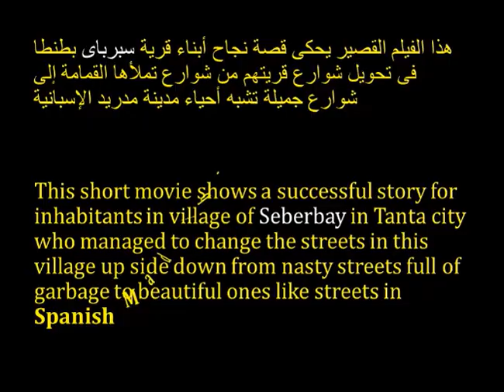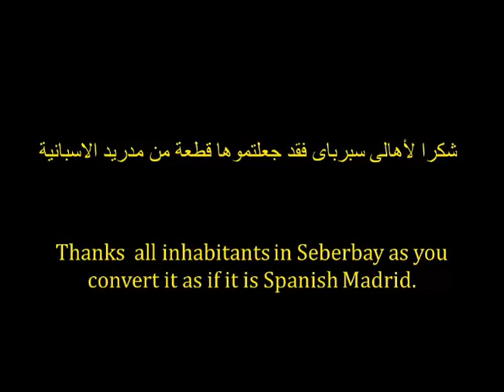Seberbay : Egyptian Madridسبرباى : مدريد المصرية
This video is about my village and about the work that we have done in it to convert it from very bad state to a very nice place like Madrid in Spain.  This video is translated into Two languages Arabic and English .